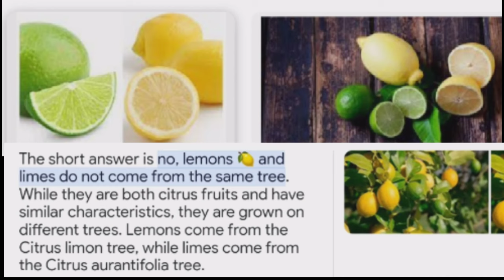💥No gas needed Easy American recepie😋 Guacamole recepie in tamil with my friend Lex♥️